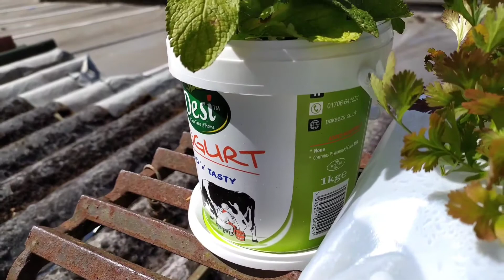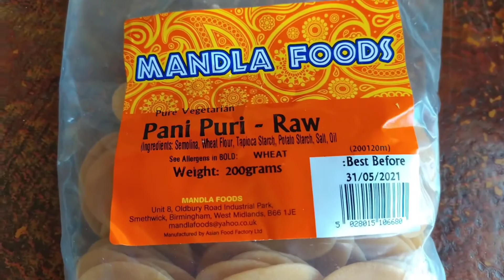Lockdown ରେ ନୂଆ କିଛି ଆରମ୍ଭ କରିଛି ।। Odiya vlog